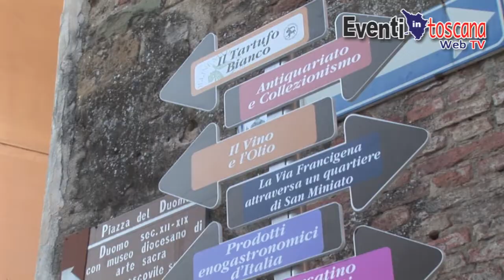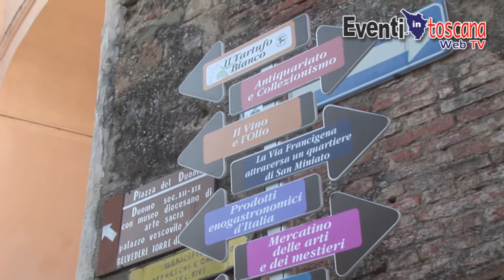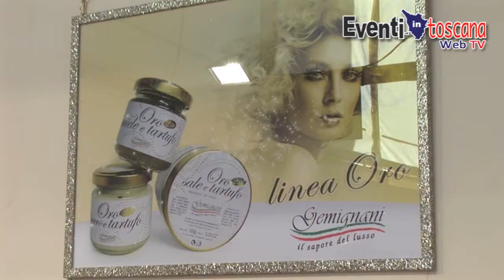41a Mostra del Tartufo di San Miniato Pisa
41a Mostra del Tartufo bianco di San Miniato (Pi)